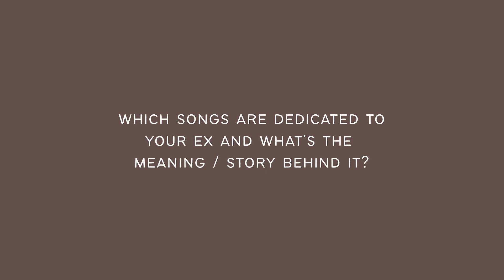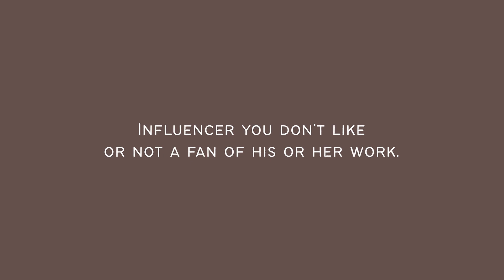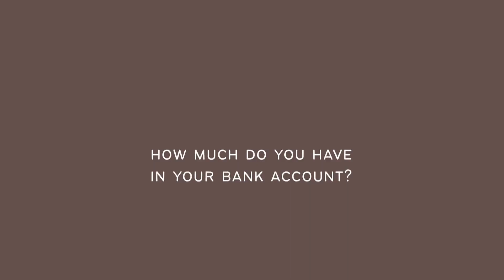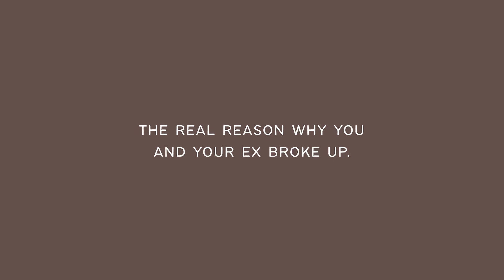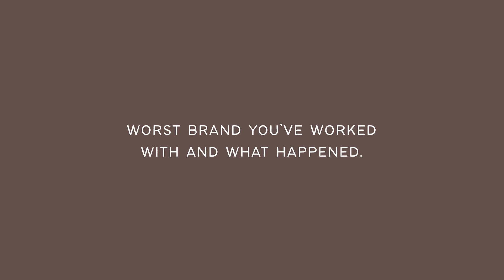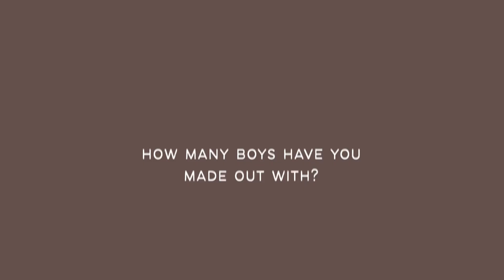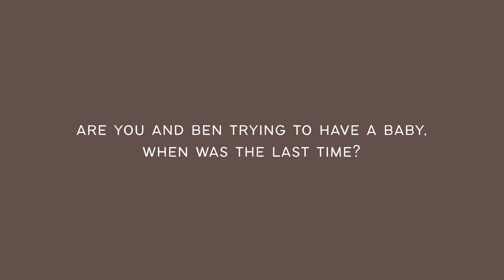INTENSE! Sagot O Lagot with Donnalyn Bartolome | Vern & Verniece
Hi guys! Trying this new segment on the vlog with our favorite people online! Let us know who you want to see next :)